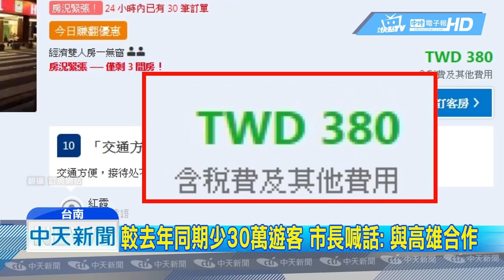20181230中天新聞 慘！台南住宿殺到400元以下 黃偉哲求與韓合作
高雄觀光因為韓流翻轉，觀光人潮比以往 多了近三成，這股韓流效應 卻沒有外溢到台南，因為台南和去年同期相比，觀光人次少了將近30萬人，也因此有飯店業者削價競爭，平日ㄧ晚住宿居然下殺到400元以下，市長黃偉哲直接公開喊話，希望能和韓國瑜合作。